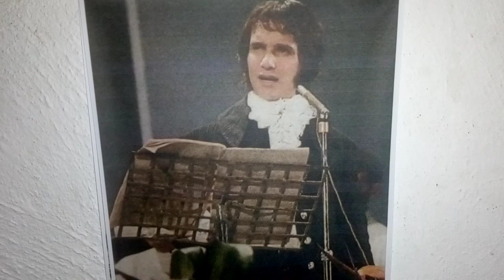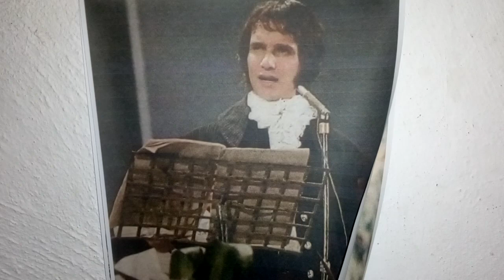Cantando para a juventude. Jovens somos todos nós. Fans da J.Guarda - Outra Vez - Ensaio Cover.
Se inscrevam e compartilhem, estará ajudando nosso canal. Obrigado.